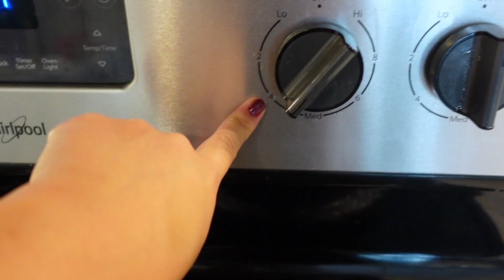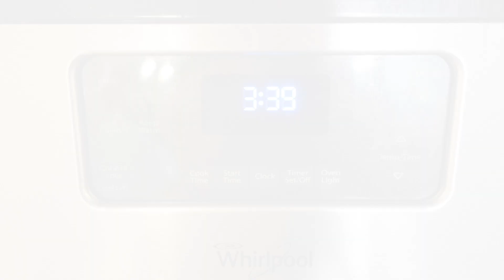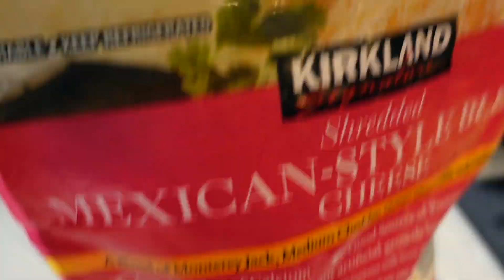WHAT WE EAT IN A DAY ! || *SIMPLE HEALTHY RECIPES*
**RECIPES WILL BE LISTED AT THE BOTTOM!**
Welcome to another video! You guys highly requested for me to do more cooking videos & I am more than happy to cause I LOVE cooking! These recipes are a bit more simple than my last What I eat In a Day video, but that's because it's only us 2 now.
Hope you guys enjoy the recipes & let me know if you try them!

BANANA OAT PANCAKES 🍌🥞
1/2 cup oats
1/3 cup flour
1 banana
1 egg
1 teaspoon vanilla extract
sweeten with maple syrup as you please!

1.) Blend all ingredients in the blender
2.) medium low heat pan
3.) grease pan with butter or coconut oil
4.) cook each side for around 1 minute to 1 minute 1/2. cover each time.
5.) serve!

ENCHILADAS SUIZAS 🌮
For the Sauce:
tomatillos
onion
garlic
cilantro
cream cheese
chicken cube or chicken broth
serrano or jalapeño peppers

For the Filling:
Chicken or Cheese
Corn Tortillas

1.) Boil tomatillos and peppers for 15-20 minutes
2.) Cook Chicken on medium high 3 min on each side, then sauté onion and garlic in same pan after chicken is removed.
3.) Preheat oven to 350F
4.) Once boiled add to blender : Tomatillos, peppers, onion, garlic, cilantro, cream cheese, and chicken stock or cube. BLEND.
5.) In same pan where chicken was cooked add your sauce to cook it even more (It will thicken)
6.) Heat up another pan with oil
7.) Fry your tortillas in the pan with oil , then bathe the tortilla in the sauce right after, then place tortilla in oven safe dish, add your fillings and roll up the tortilla, repeat until your oven safe dish is full.
8.) Add more sauce on top of all your enchiladas
9.) Add cheese on top
10.) Put in oven for around 5 minutes or until cheese melts.
11.) SERVE!

CALABAZAS CON ELOTE  🌽
Zuchini
Corn
Onion
Chicken stock or cube

1.) Cook rice
2.) Boil your FRESH CORN for around 15 Min
3.) Chop up zucchini & onion
4.) Once corn is cooked remove and cut out the kernels
5.) sauté zucchini onion, and corn
6.) add water (depends how much broth you want)
7.) add chicken stock or cube
8.) Cook for around 10 min or until desired firmness on zucchini
6.) SERVE with rice and chicken or whatever you want :D